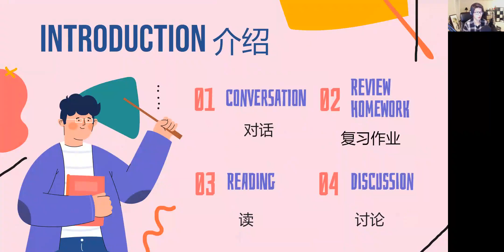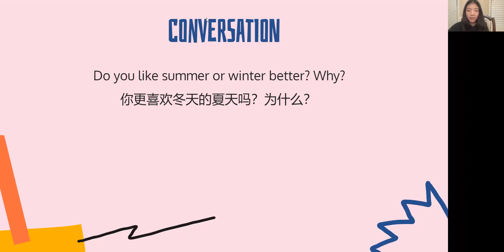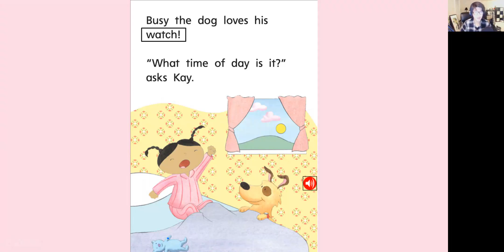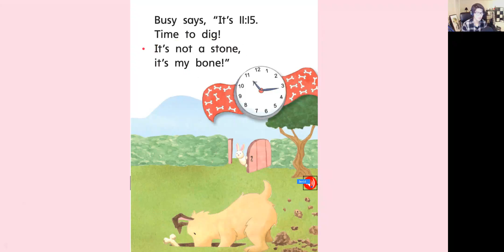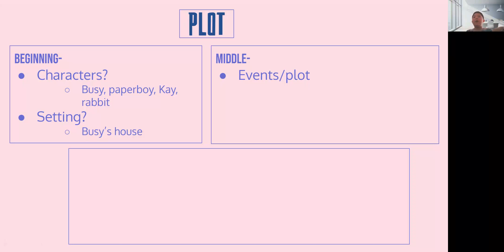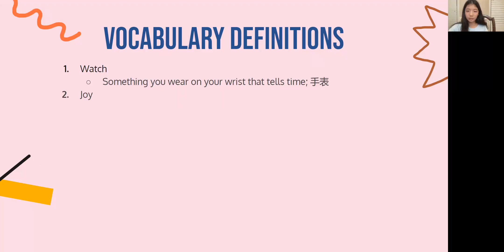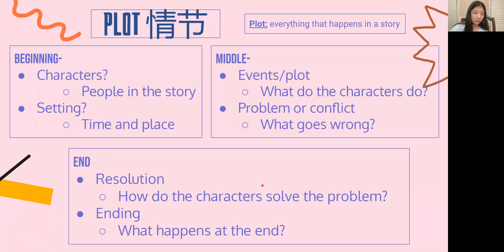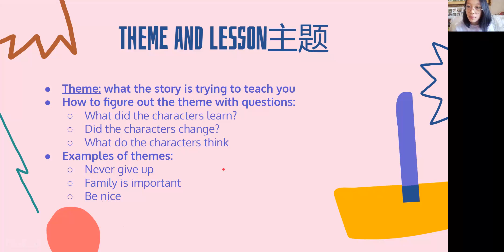Building Bridges Class 12.11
Teachers: Estelle Shen and Dylan Song